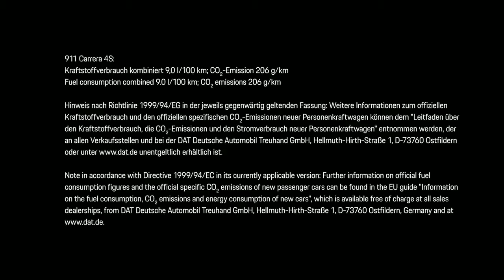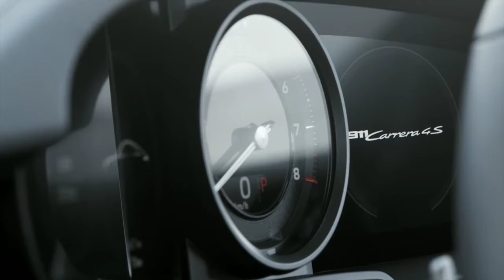2020 New Porsche 911 Carrera 4S | Novo Porsche 911 Carrera 4S